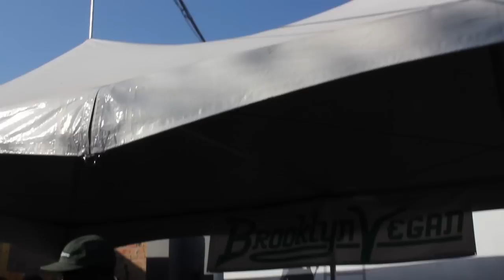Odd Future Wolfgang Kill Them All - Fuck the Police SXSW HD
3/19/11 Odd Future Wolfgang Kill Them All's sxsw performance at Barbarellas